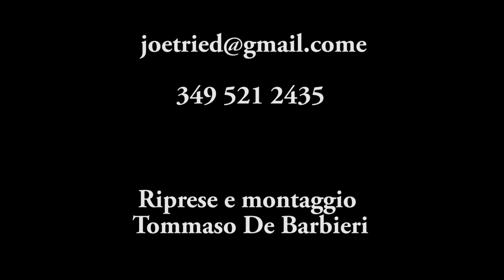MINIMO COMUNE MQ -trailer- (Giuseppe Provato,Eleonora Dagna,Isabella Repetto,G.Angeloni,G.Dagna)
Liberamente tratto e riadattato da "Gli Straccioni" di Tiziano Scarpa

Con:
Giorgio Angeloni
Eleonora Dagna
Giuseppe Dagna
Giuseppe Provato
Isabella Repetto

Musiche a cura di:
Giovanni Acquilino

Riprese e montaggio:
Tommaso De Barbieri